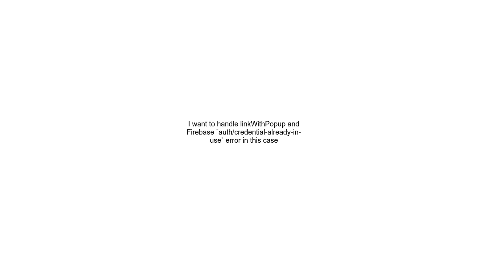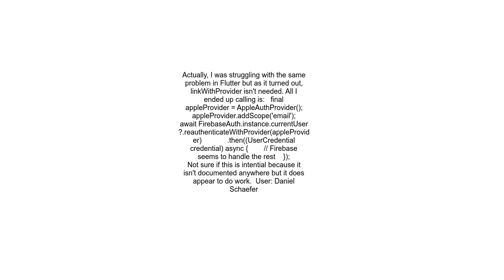I want to handle linkWithPopup and Firebase `authcredential already in use` error in this case